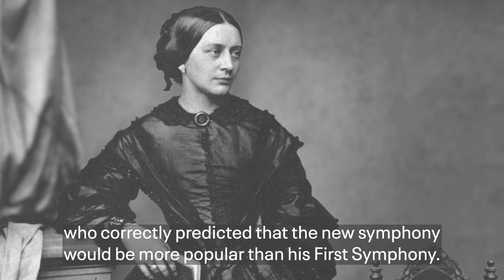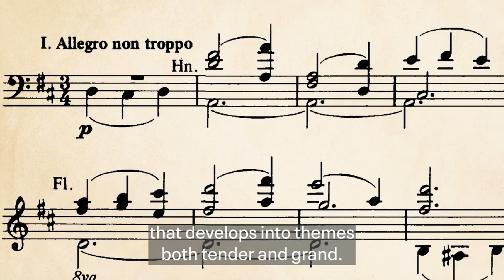Blomstedt Conducts Brahms 2 Video Program Notes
After leading a 2018 CSO performance of Beethoven’s Eroica Symphony full of “tensile strength and spirited dynamism” (Chicago Classical Review), distinguished conductor Herbert Blomstedt returns to conduct Brahms’ radiant Second Symphony. “Scintillating and incisive” (The Straits Times) French pianist Bertrand Chamayou makes his CSO debut with Mozart’s delightful Piano Concerto No. 23.